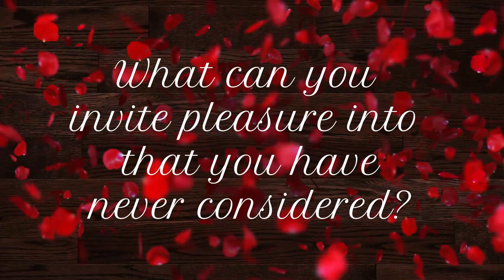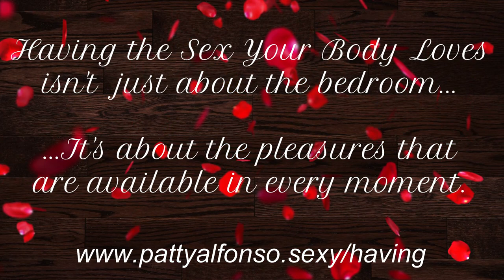What can you invite pleasure into that you've never imagined? with Patty Alfonso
What have you defined as pleasurable the is keeping you from receiving?

Having the Sex Your Body Loves isn't just about the bedroom...it's about the pleasures that are available in every moment.

Join me on February 19th for a 4-part Zoom where we will unpack, destroy and uncreate all of the judgments and lies about sex, copulation, intimacy and bodies revealing what is true and pleasurable for you.

A catalyst for transformation, Patty Alfonso is an internationally acclaimed speaker and facilitator.  She is the author of the #1 International Best Selling book Your Body as the Creation of Consciousness™ and Dancing as the Body of Consciousness.  She is also the host of the weekly online show Consciousness is Sexy.

Patty is a world traveler with a global business that inspires her clients to create magic in their life with their business, their bodies and in their relationships.  She is also the Creator of ole Dancing For Consciousness™ and The Essence of You™